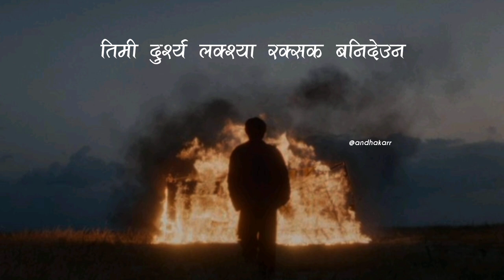Devi Deuta - Tribal Rain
फूलमा बसेको मौरी
कि तिमी चील बनी बादलमाथि?
तिमी आगो, हावा, धर्ती, पानी
कि तिमी घाम, जून, तारामाथि?
हे देवी, हे देवता
हे देवीदेवता
माफ गर्देऊ न आज, बचाइदेऊ मेरो आत्मा
हे देवीदेवता
संसार नै झुक्नेछ तिम्रै नै चरणमा
म त डुलिहिँड्ने जोगीजस्तै
यहाँ कोही आउनेछैन मेरो लागि
तिमी दिशा, लक्ष्य, रक्षक बनिदेऊ न
देखाइदेऊ न मलाई बाटो

Devi Deuta | @tribalrainofficial